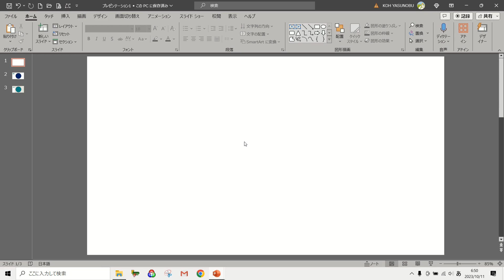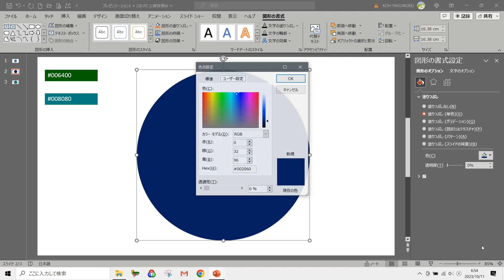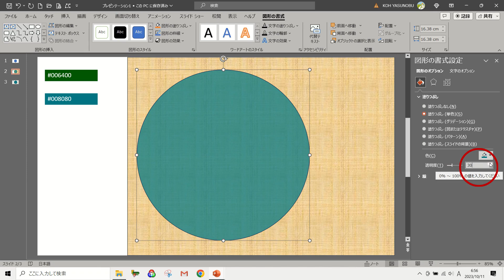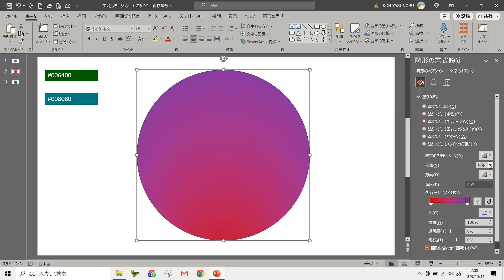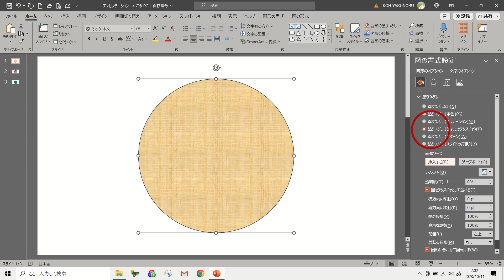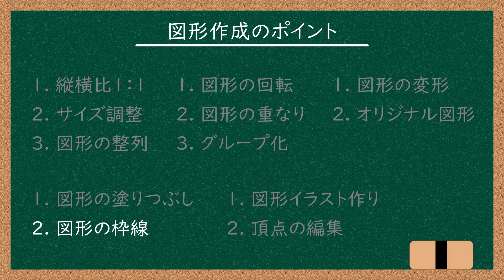【パワーポイント_図形作成のポイント④】PowerPoint_図形の塗りつぶし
図形の塗りつぶしには①単色②グラデーション③図またはテクスチャ④パターンがあります。
パターン以外はすべて透明度を設定することができます♪

パソコン教室あっぷ… 👇👇 作品のダウンロードはこちらから